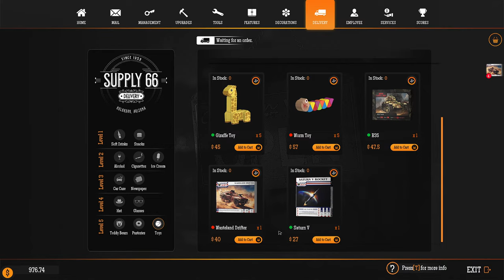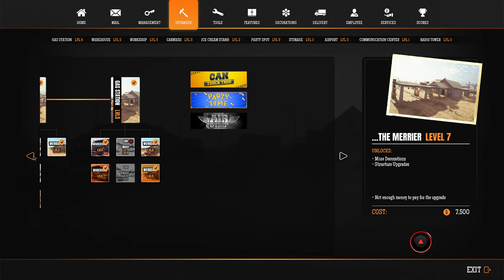Lets Make Some Money! Gas Station Simulator AIR STRIP DLC Gameplay!